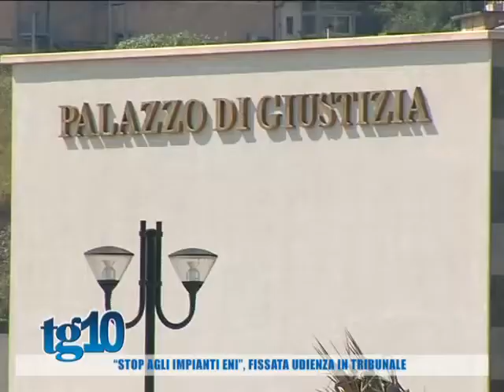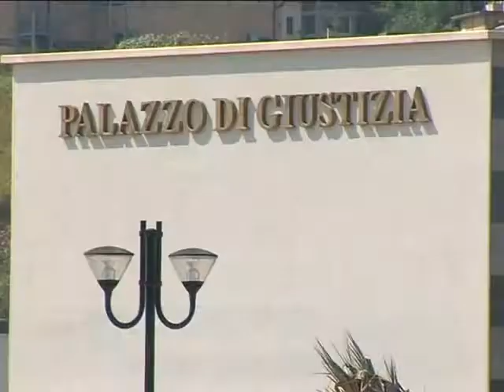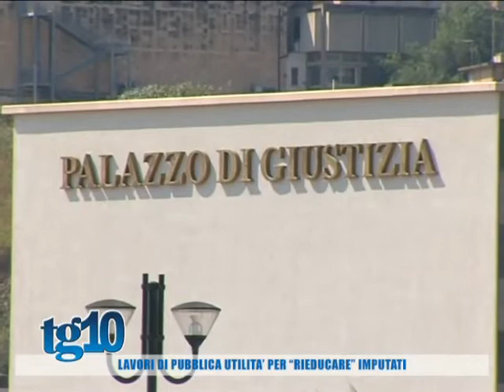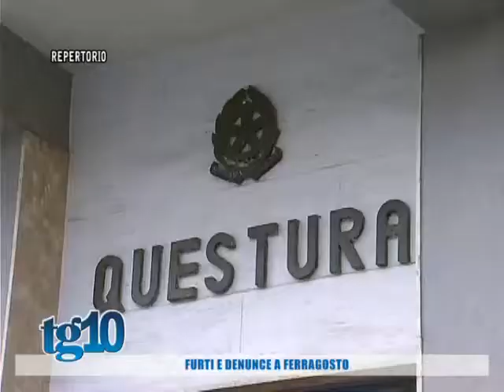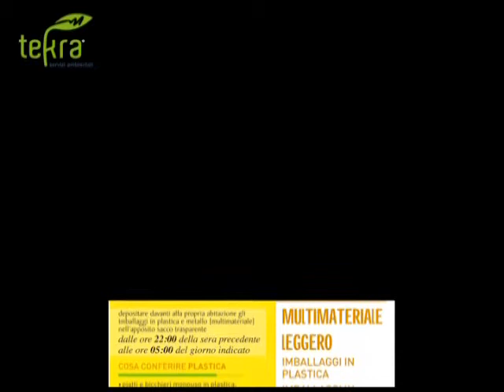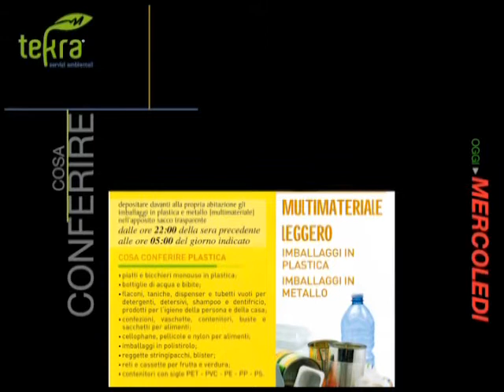Tg10 del 17 08 2016